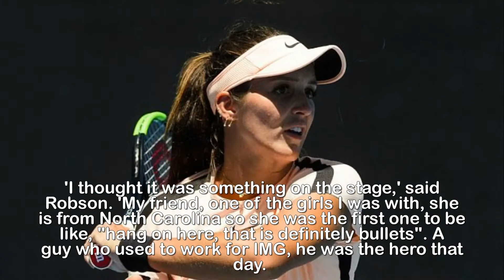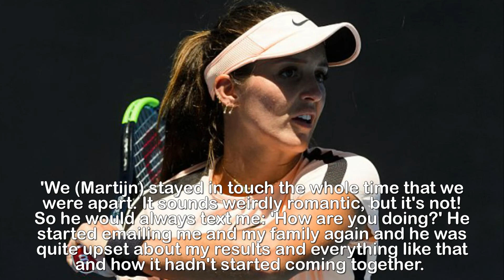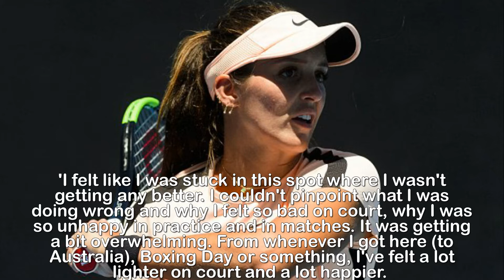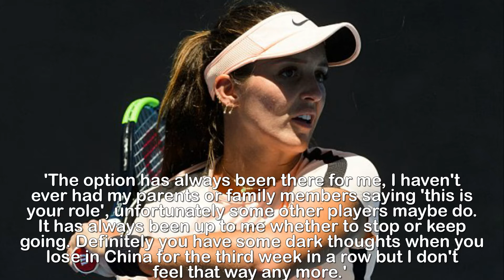Laura Robson opens up about escape from Las Vegas s hooting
Laura Robson opens up about her fortunate escape from
Las Vegas hotel shooting: 'It was a crazy thing to
happen and I got really lucky... it's made me more
thankful'.Laura Robson has spoken for the first time about her lucky escape from the massacre which took place last year at Las Vegas's Mandalay Bay hotel.The former Wimbledon junior champion was attending the fateful country music concert on the night of October 1 when gunman Stephen Paddock opened fire from an overlooking room, killing 58 people and leaving more than 500 injured.Robson, partnering Coco Vandeweghe, was beaten 7-6, 6-4 on Wednesday in the first round of the Australian Open doubles event by Katerina Srebotnik and Hao-Ching Chan.